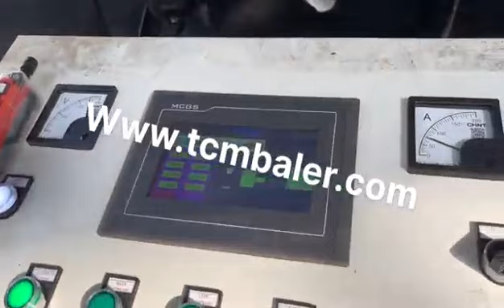iron steel baler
Details of iron steel baler, iron steel press machine, iron packing steel strips,

MATDAS is a professional iron steel baler manufacturer and supplier in China for more than 20 years, and we can offer iron steel baler for sale with a cheap wholsale factory price for our customers without any agent or dealers if you wanner buy our iron steel baler.